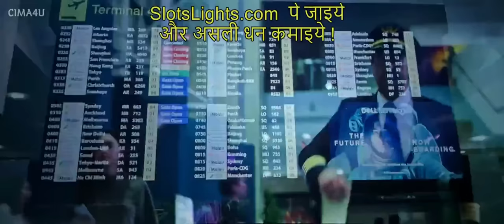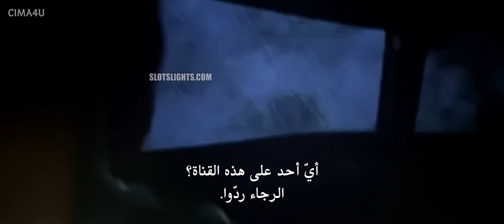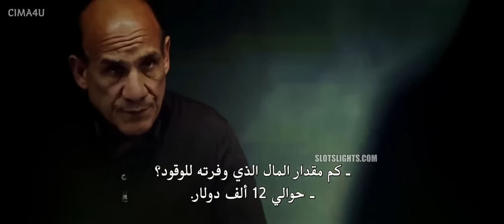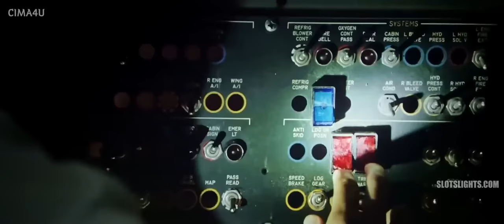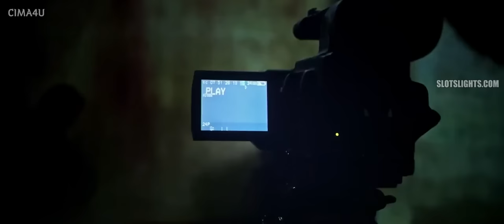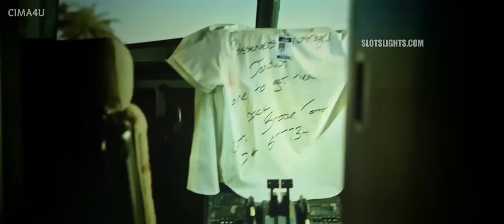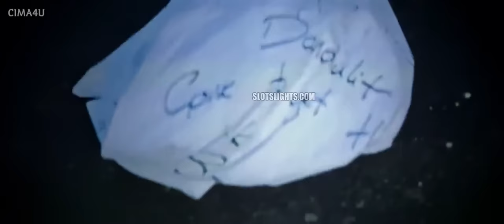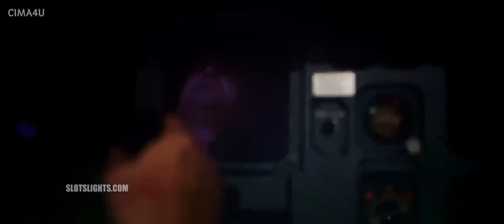[مترجم للعربية] حصريا فيلم جيسون سثاتام🔴 جديد 2023 بتقنية Hd كامل Best action movie Jesson Statham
لاتنسى اللايك واشترك في القناة ليصلك كل جديد
اقوى افلام اكشن افلام المغامرة افلام اجنبية افلام اسيوية افلام الدراما افلام الحروب افلام الإثارو افلام الهروب من السجن